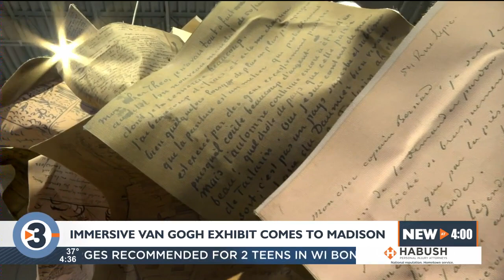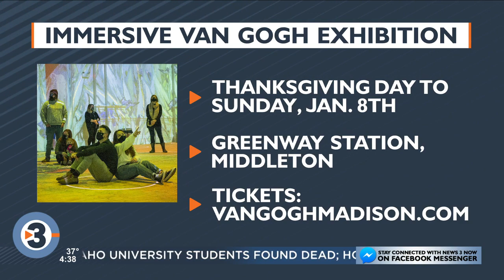Inside look: Immersive Van Gogh exhibit comes to Madison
We take you on a sneak peek at a new immersive exhibit highlighting the work of Vincent Van Gogh that has been sweeping the country and is now coming to the Madison area.